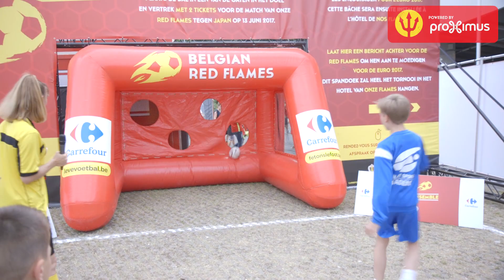REDDEVILS | Belgian Red Devils Family Day 2017 | Aftermovie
03/06/2017 - Brussels. Relive our 2017 Family Day!